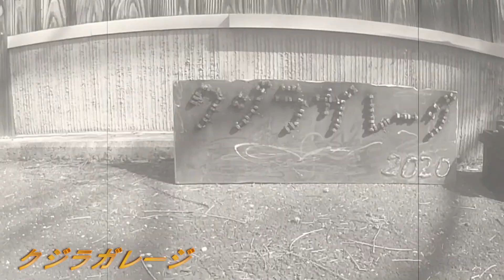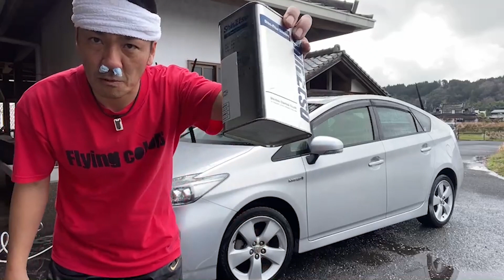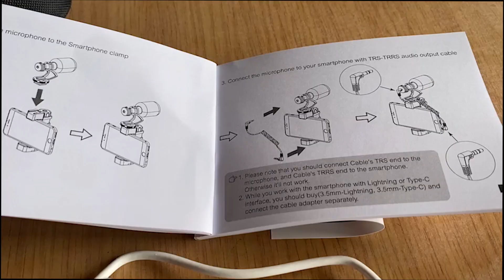【洗車】プリウスを１日かけて洗車する【シリコンKF96】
じゅんこさんのプリウス、やっと洗車まできました。
今回はシリコンでいきます。